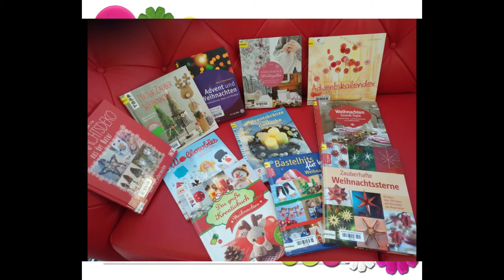Weihnachten mit Bodo Binnichdumm